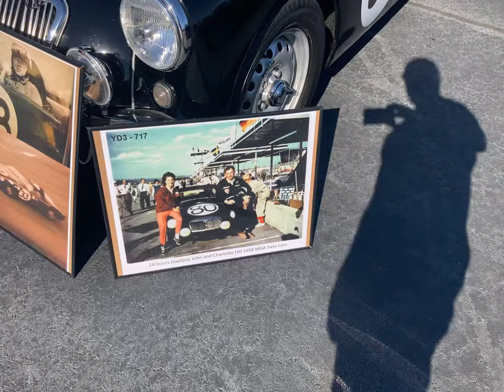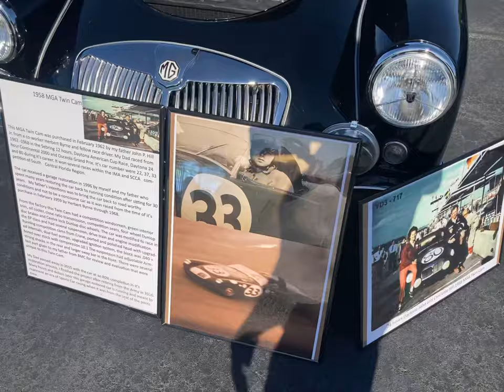MGA Twin Cam at a car show in Carthage NC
Car show in Carthage NC displaying my 1958 MGA Twin Cam. MGA Twin Cam roadster raced at Daytona and Sebring from 62-68 by John Hill. The engine is modified with machine work to the head, crane modified the cams, balance crank, upgraded internals, .040 bore over stock running 10-1 compression, dual fuel pumps, electronic ignition, tuned by Abacus racing on a dyno. Running 105 leaded fuel by Sunco.